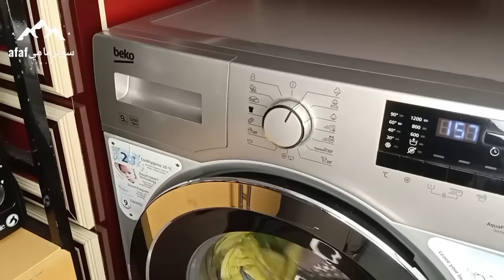عاوزين واحده تشتغل من غير مرتب ولا مقابل طول العمر ولا تشتكي لبسوها عروسه وجوزوها 😏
أهلا بيكم في قناتي🌼

يلا ابدأي معايا تنضيف عميق

التوفير مش فلوس بس

لينك الانستجرام